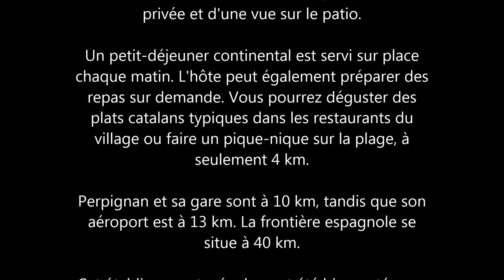LA VIEILLE DEMEURE TORREILLES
la vieille demeure a eu la médaille de bronze du tourisme

En plein coeur du village de Torreilles, à 3 km de la mer Méditerranée, à proximité de Perpignan (10 km) à 20mn
de l’aéroport, cet ancien prieuré construit au XVIIe siècle a retrouvé toute sa splendeur grâce à une restauration à l'ancienne dans la plus pure tradition catalane. C’est un site exceptionnel plein de charme que les amoureux de vieilles pierres apprécieront. Un authentique patio ainsi qu’un jardin d’agrumes ornent cette demeure. Cet espace crée une ambiance de bien-être et de douceur de vivre à quelques minutes des plus grandes stations balnéaires. Les chambres ont été rénovées avec goût, (sol en terre cuite, enduit à l’ancienne aux teintes chaudes, mobilier harmonieux).

    la Vieille Demeure
    4 RUE DE LLOBET 66440 TORREILLES- FRANCE
    Tél: (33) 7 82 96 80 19

Réservation en ligne